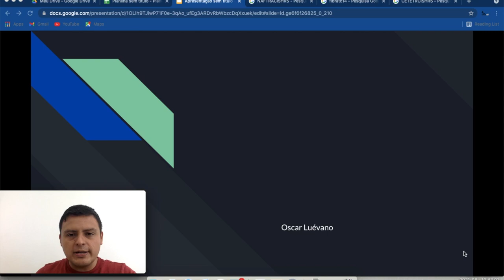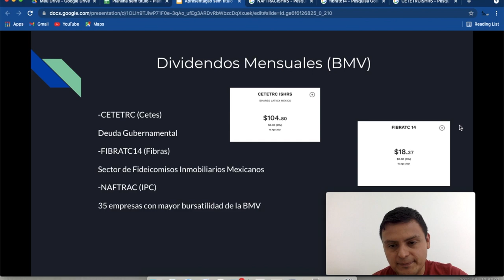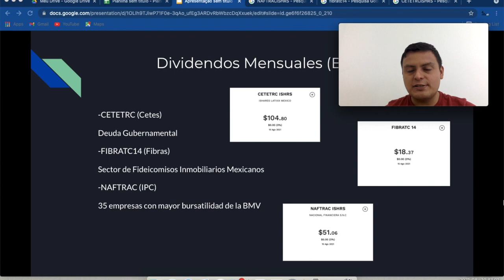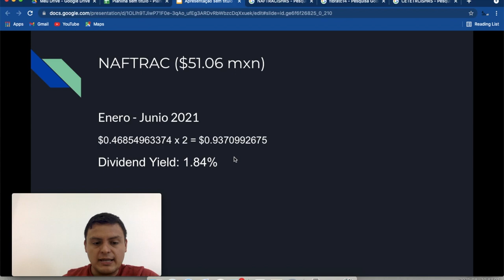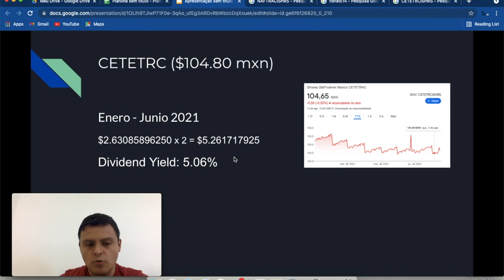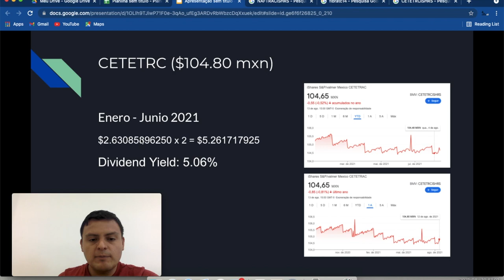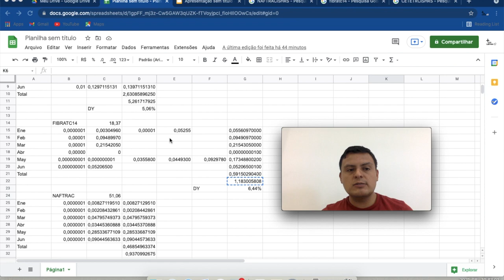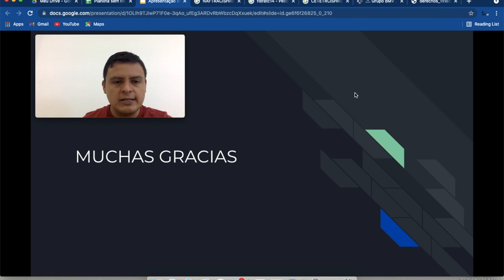Dividendos Mensuales 2021: ETFs Mexicanos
En este video te presentamos 3 ETFs mexicanos de diferentes sectores (deuda gubernamental, acciones y bienes raíces) que pagan dividendos mensuales.

Te mostramos un análisis que hicimos sobre ellos.

Si aun no inviertes en la bolsa gana tu primera acción con GBM+
1. Abre tu cuenta
2. Coloca nuestro código: JL98C4
3. Deposita tus primeros $100 pesos para activar tu cuenta
4. Recibe tu acción